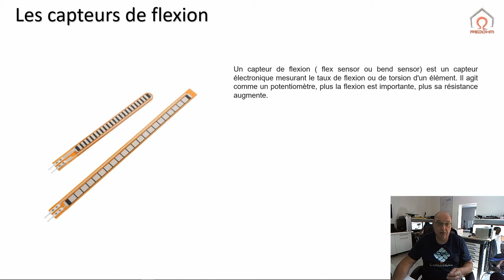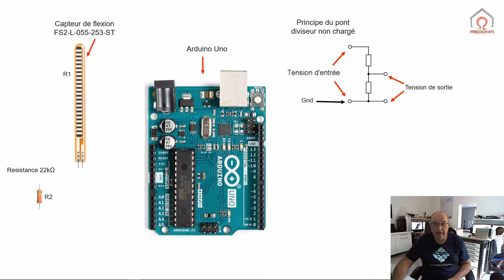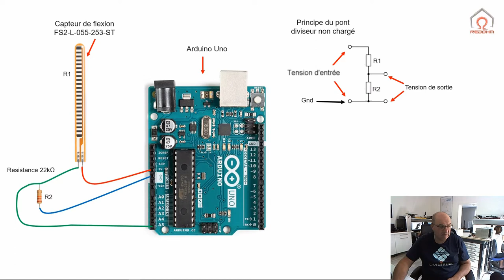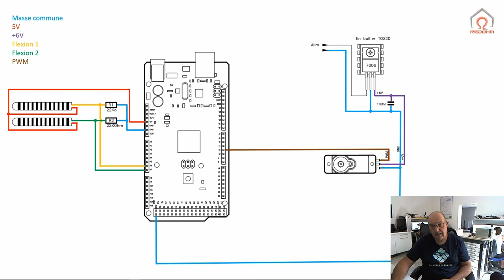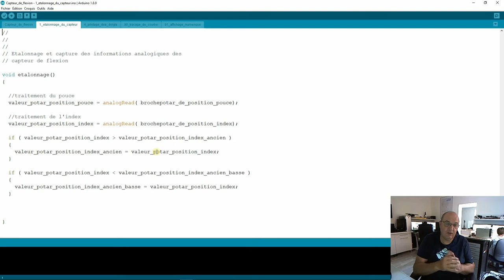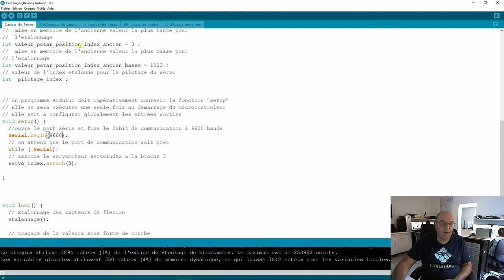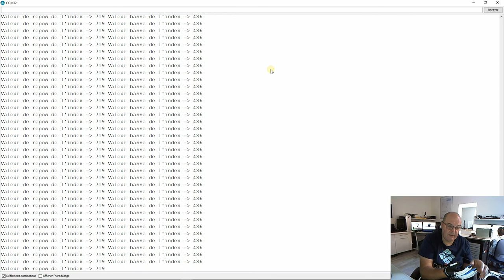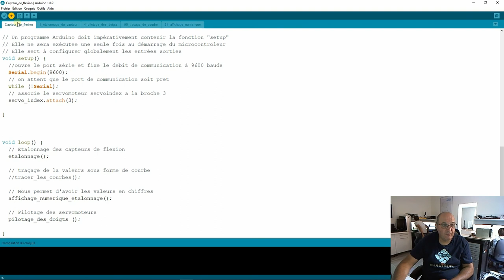Capteur de flexion et etude de la recopie des mouvements des doigts de la main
Voici le principe de fonctionnement des capteurs de flexion.
Un capteur de flexion ( flex sensor ou bend sensor) est un capteur électronique mesurant le taux de flexion ou de torsion d'un élément. Il agit comme un potentiomètre, plus la flexion est importante, plus sa résistance augmente

Sommaire
00:00 Introduction au capteur de flexion
00:37 Construction d'un gant de recopie
02:40 Principe de cablage du capteur de flexion
05:42 Schema de principe sur la carte Arduino
07:01 Exploitation du programme pour les capteurs de flexion

Materiel utile pour le tuto

    Thingiverse :
      Cults
       Grabcad les fichiers stl et la documentation technique :
Musique pour le tuto
Proposée par RedOhm
De L Leca